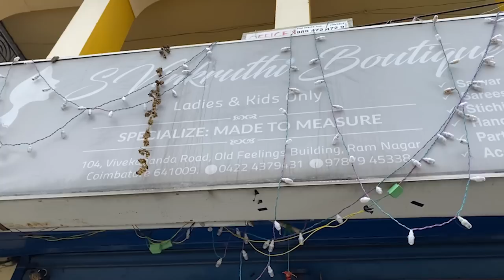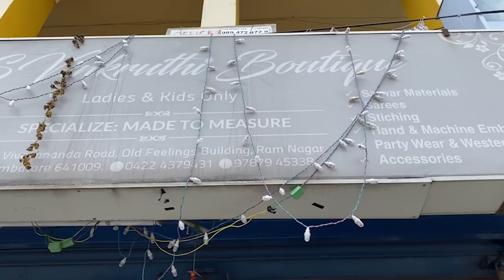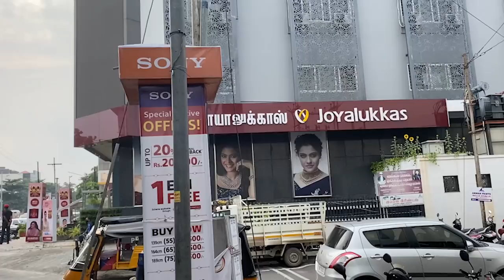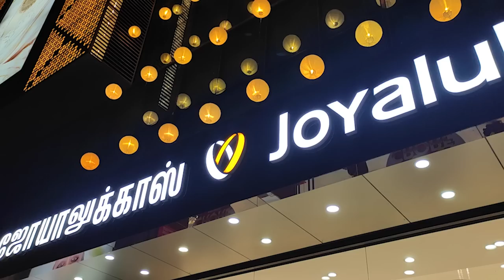தீபாவளிக்கு அம்மா வாங்கிய நகை | JoyAlukkas Jewellery Collection| Gold Anklet designs| Gold shopping